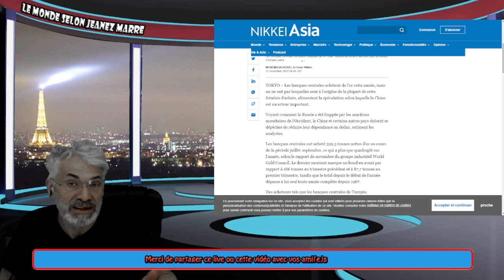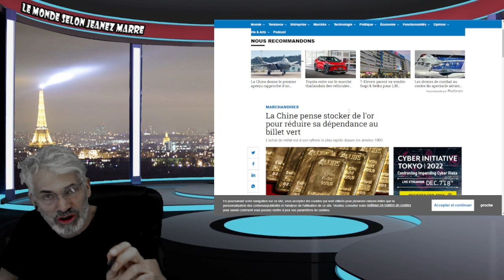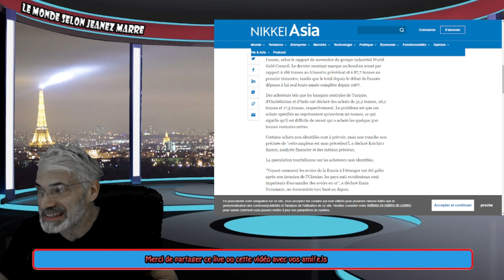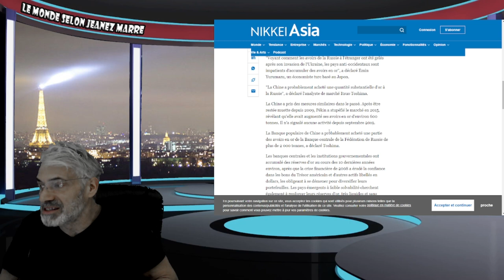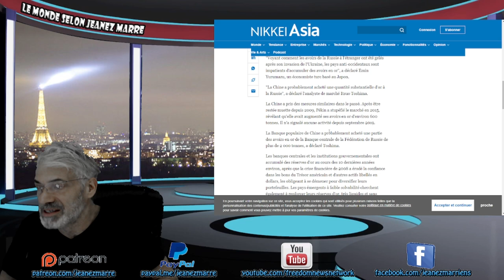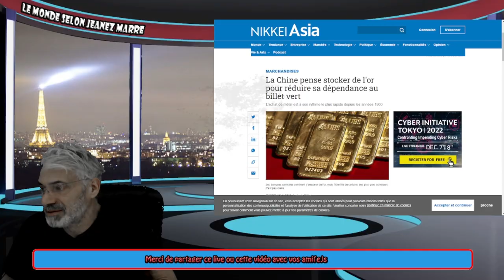LE DOLLARS AMÉRICAIN SUR LE POINT DE S'EFFONDRER ET VOIÇI COMMENT CELA VA SE PASSER !